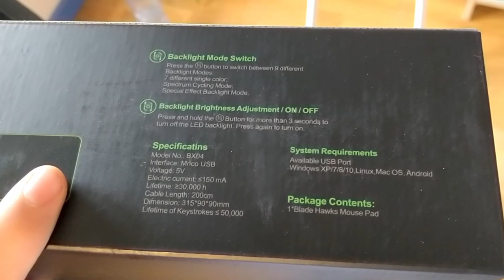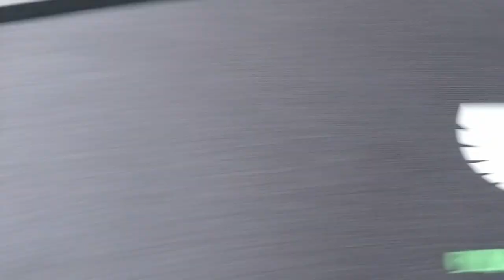*Unboxing* Tapis de souris XXL BLADE HAWKS [2019] -25€-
Dites moi dans les commentaires si vous avez aimé cette vidéo :)
Lien produit